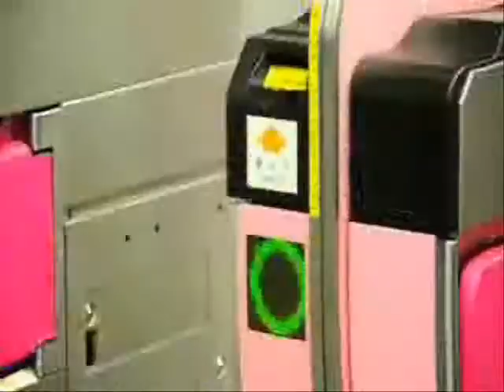Scott Grooves - A'round Midnight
Re-upload